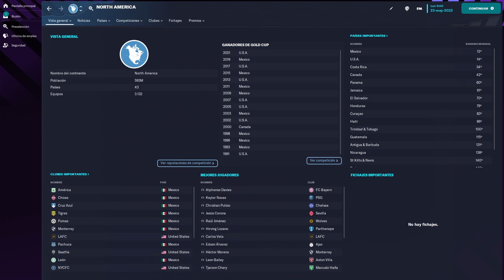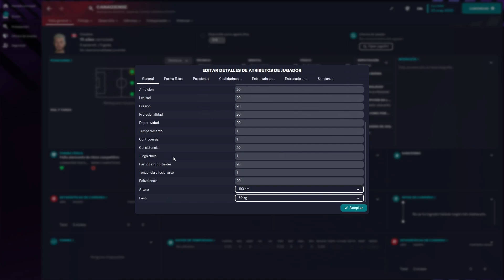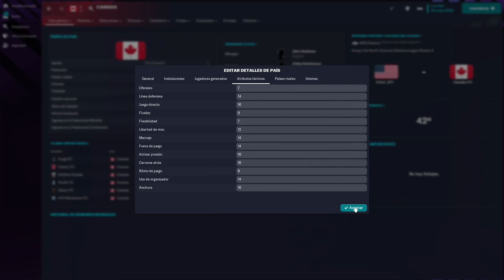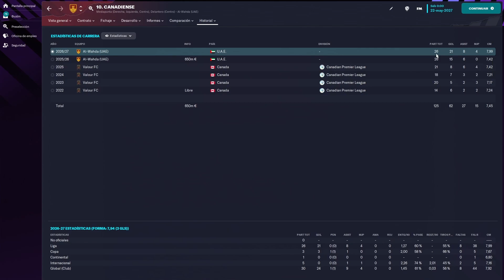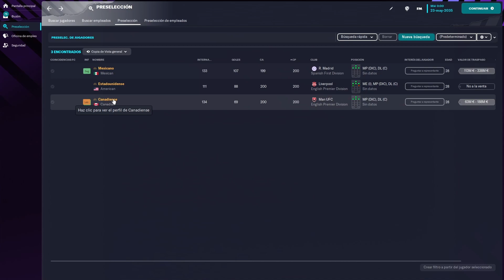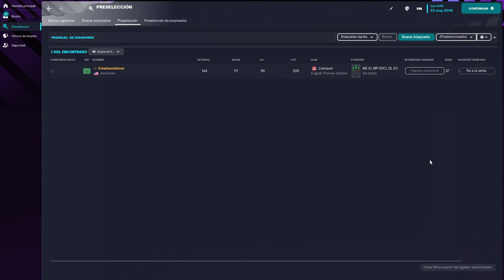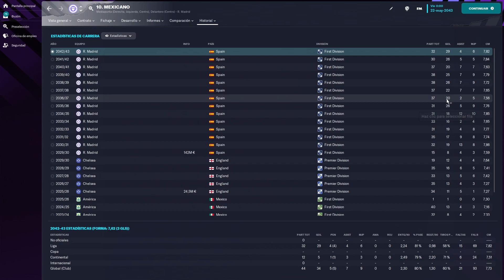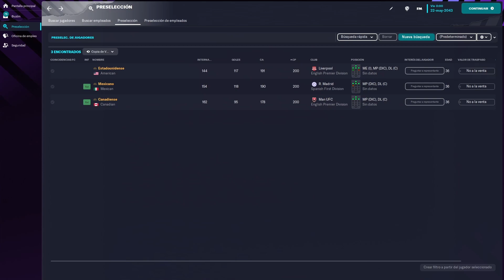¿Que Pais Norteamericano Desarrolla Mejores Jugadores En El FM23?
En el video de hoy estaremos experimentando que pais Norteamericano desarrolla los mejores jugadores en el Football Manager 2023, partimos con un jugador de cada pais exactamente iguales en todo a excepcion de que cada uno es de un pais distinto y veremos cual de ellos desarrola mejor.